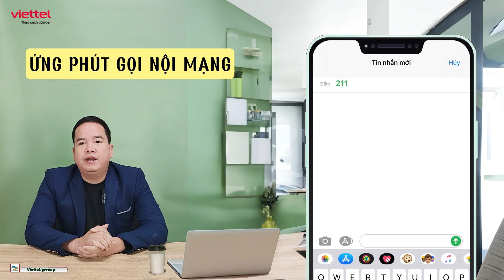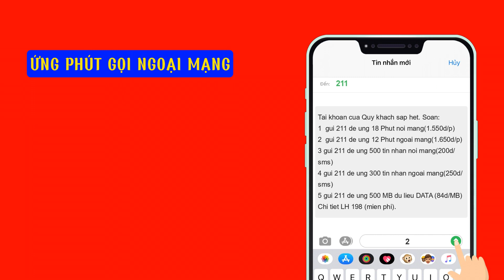Cách ứng tiền Viettel khi còn nợ 911 và 9118 Mới Nhất 2024 Siêu tốc - Siêu đơn giản hiệu quả 100%!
💖 Cách ứng tiền Viettel khi còn nợ 911 và 9118 Mới Nhất 2024: Đơn giản - Nhanh chóng hiệu quả 100%!💖 🌐 Xem đầy đủ tại

Chào mừng đến với hướng dẫn mới nhất của chúng tôi: "Cách ứng tiền Viettel khi còn nợ 911 và 9118 Mới Nhất 2024: Đơn giản - Nhanh chóng hiệu quả 100%!" Trong video này, chúng tôi sẽ cung cấp cho bạn một hướng dẫn chi tiết về cách ứng tiền Viettel ngay cả khi bạn đang gặp phải nợ cước. Dưới đây là mô tả chi tiết về nội dung của video:

✅ Mô tả video:Cách ứng tiền Viettel khi còn nợ 911 và 9118 Mới Nhất 2024: Đơn giản - Nhanh chóng hiệu quả 100%!

 ⏰ Video tóm tắt hướng dẫn Cách ứng tiền Viettel khi còn nợ 911 và 9118:

00:00 || Hướng dẫn Cách ứng tiền Viettel qua tổng đài 211:
00:16 || Đăng ký mạng viettel tháng || Gói cước V25B
00:35 || Ứng số phút gọi nội mạng
00:52 || Ứng số phút gọi ngoại  mạng
01:06 || Lời giới thiệu Truy cập Website
01:40 || Đăng ký 4g viettel ngày || Gói cước 1N
02:08 || Đăng ký 4g tháng viettel || Gói cước V15B
03:00 || Cách đăng ký 4g viettel tuần || Gói cước SD90
03:20 || Đăng ký 4g viettel tháng || Gói cước V90C
03:56 || Đăng ký 4g viettel 1 tháng || Gói cước MXH100
04:26 || Đăng ký 4g viettel || Gói cước SD120
05:16 || Đăng ký 4g viettel tháng || Gói cước 30N
05:45 || Lời cảm ơn

Danh Sách các gói cước ưu đãi của nhà mạng Viettel:
✅ Đăng ký 4g viettel tháng || Gói cước SD70:
- Cước phí: 70.000đ
- Có 30GB Data tốc độ cao (mỗi ngày có 1GB)
- Thời gian sử dụng trong 30 ngày
📱 Soạn tin nhắn: SD70 TL Gửi 9123
✅ Đăng ký 4g tháng viettel || Gói cước SD90:
- Cước phí: 90.000đ
- Có 45GB Data tốc độ cao (mỗi ngày có 1.5GB)
📱 Soạn tin nhắn: SD90 TL Gửi 9123
✅ Cách đăng ký 4g viettel tháng || Gói cước V90B:
- Cước phí: 90.000đ
- Miễn phí các cuộc gọi nội mạng dưới 10 phút
- Miễn Phí 30 phút gọi ngoại mạng
📱 Soạn tin nhắn: V90B TL Gửi 9123
✅ Đăng ký 4g viettel || Gói cước ST120K:
- Cước phí: 120.000đ
- Có 60GB Data tốc độ cao (mỗi ngày có 2GB)
📱 Soạn tin nhắn: ST120K TL Gửi 9123
✔️ Đăng ký 4g tháng viettel💥 Gói cước MXH100
👉 Cước phí: 100.000đ
👉 Miễn phí truy cập Tiktok, Youtube, Facebook, Messenger
📲 Soạn tin nhắn: MXH100 TL Gửi 9123
✔️ Cách đăng ký 4g viettel💥 Gói cước MXH120
👉 Cước phí: 120.000đ
📲 Soạn tin nhắn: MXH120 TL Gửi 9123
✅ Đăng ký 4g viettel 1 tháng || Gói cước SD120:
- Cước phí: 120.000đ
📱 Soạn tin nhắn: SD120 TL Gửi 9123
✅ Cách đăng ký 4g viettel tháng || Gói cước V120B:
- Cước phí: 120.000đ
- Miễn phí 50 phút gọi ngoại mạng
📱 Soạn tin nhắn: V120B TL Gửi 9123

Cách Ứng Tiền Viettel Khi Còn Nợ 911 và 9118 Mới Nhất 2024: Hiệu Quả Đơn Giản và Nhanh Chóng!

Trong thế giới ngày nay, việc ứng tiền tại Viettel không chỉ là một phương tiện tài chính linh hoạt mà còn trở thành giải pháp khẩn cấp đối với những tình huống đặc biệt, nhất là khi bạn đang đối mặt với nợ cước 911 và 9118. Hướng dẫn cách ứng tiền Viettel khi còn nợ 911 và 9118 mới nhất 2024 không chỉ đơn giản và nhanh chóng mà còn đảm bảo hiệu quả tuyệt vời, mang đến sự thuận tiện và giải pháp tức thì cho nhu cầu tài chính của bạn.

Ứng Tiền Viettel - Sự Linh Hoạt và Tiện Lợi:

Dịch vụ Ứng Tiền Viettel không chỉ đáp ứng nhu cầu tài chính hàng ngày mà còn là lựa chọn hoàn hảo khi bạn đang đối mặt với nợ cước 911 và 9118. Hướng dẫn cách ứng tiền Viettel khi còn nợ sẽ hướng dẫn bạn qua các bước đơn giản để giải quyết tình trạng khó khăn mà không làm ảnh hưởng đến trạng thái tài chính của bạn.

Nguồn:
Audio: VIETTEL CHANNELS
Picture: VIETTEL CHANNELS & internet public
Video editor: VIETTEL CHANNELS